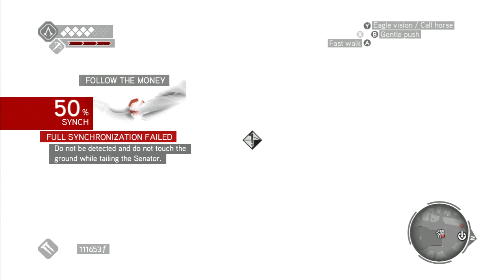Assassin's Creed: Brotherhood #20 - "I'm Definitely Not Ezio"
"Infiltrate the Pantheon by the roof" is the best thing I've ever been asked to do in a video game.